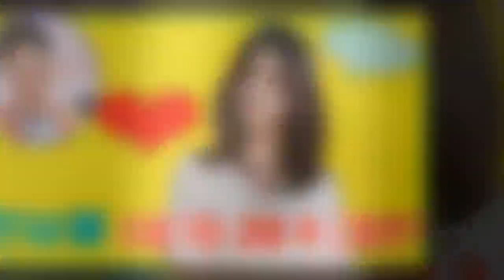한보름, 이홍기와 결별 후 근황은?